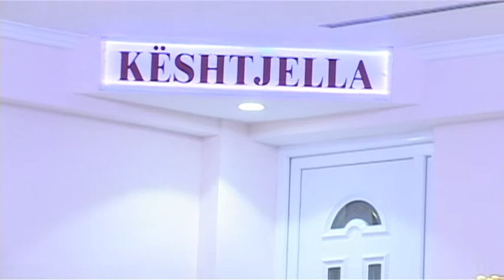VALBONA KRYEZIU - NISET DASMA